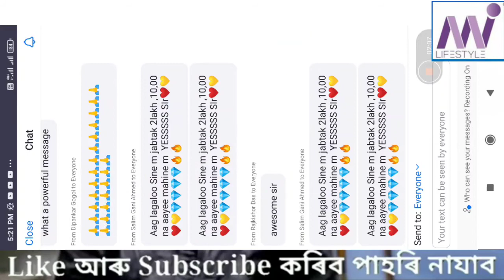💎💎💎💎💎💎💎💎*The ROYAL DIAMOND of MI**Mr. MUBEEN MUHAMMAD...Mi Lifestyle....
*TODAY*

Team SEVEN SISTERS will host an unique training program *RACE* on YouTube Live as usual, (also Zoom app).

Inspirational Speech with achievement sharing and *Live Income Proof* will be done by

_The Legend of Network Marketing,_
_History Creator & Role Model of Lakhs of people_

*The ROYAL DIAMOND of MI*
*Mr. MUBEEN MUHAMMAD*

Super Powerful Program with high impact and 100% Result.

_*Promote with Maximum Efforts and Take Maximum Advantage*._